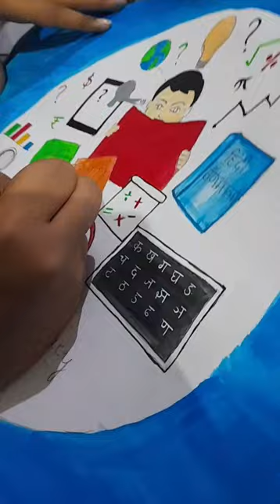foundational literacy and numeracy ...painting by me..